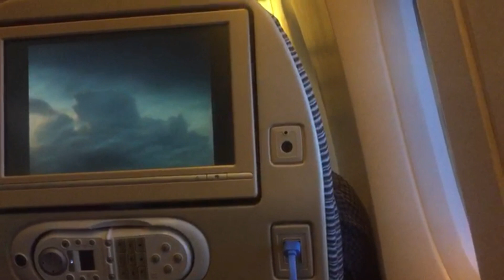Penerbangan Ettihad Airways JAKARTA-ABU DHABI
ettihad airways